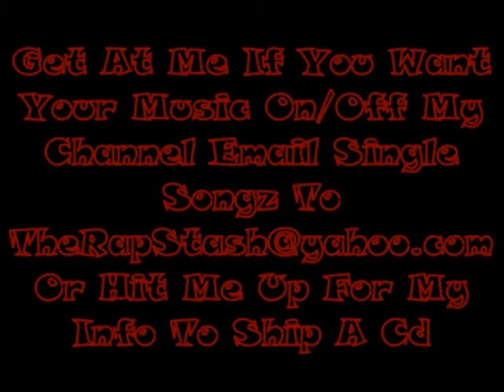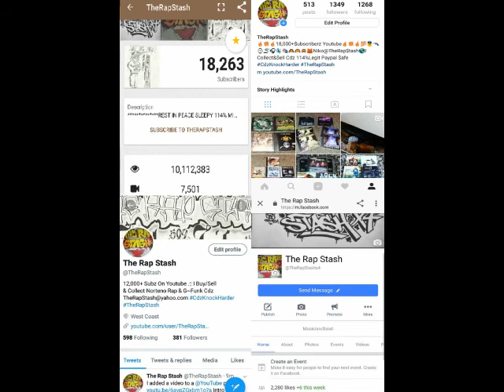How U Like It By Big Bur-Na - 1999 G Funk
How U Like It By Big Bur-Na
918 Tulsa Oklahoma Rap Music (1999)